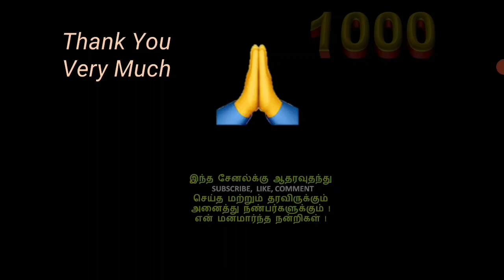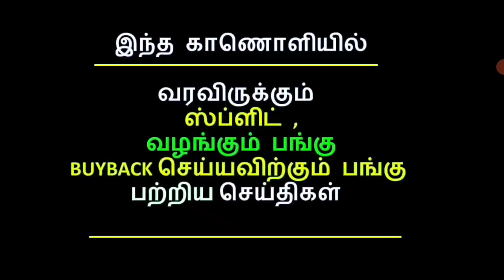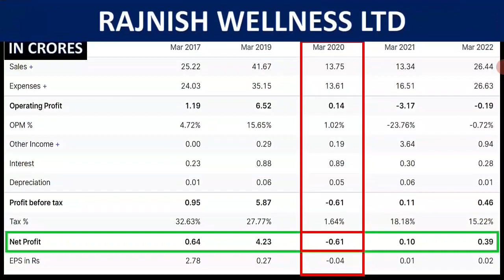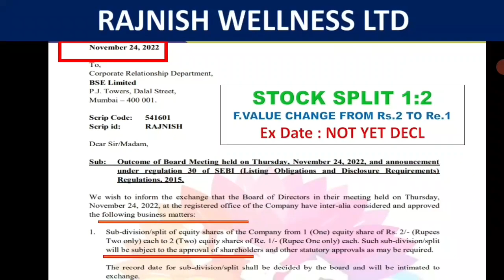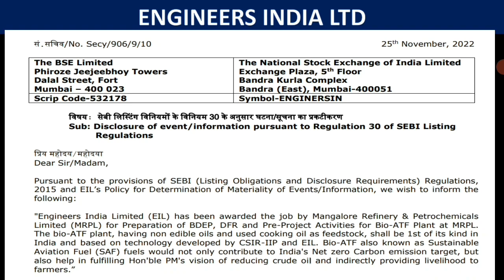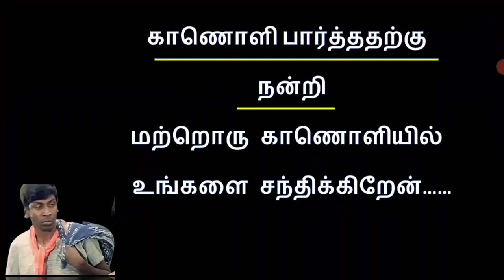ஸ்ப்ளிட் 1:2 தரும் பங்கு பற்றிய செய்தி , பங்கு பற்றிய செய்தி, STOCK NEWS IN TAMIL ,தினசரி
PANGU SANTHAI
PANGU SANDHAI

PLEASE CROSS VERIFY THE DATA,
ThereE Are More Chances for Mistake in Data!